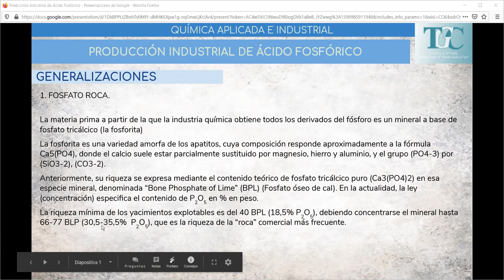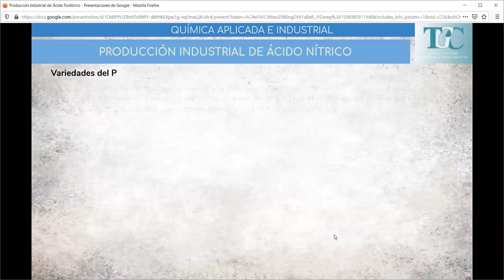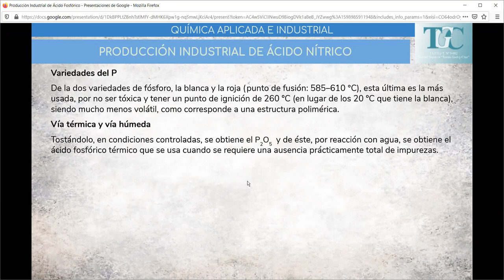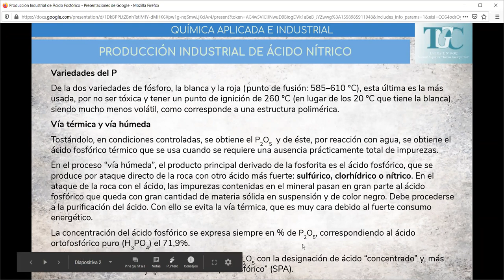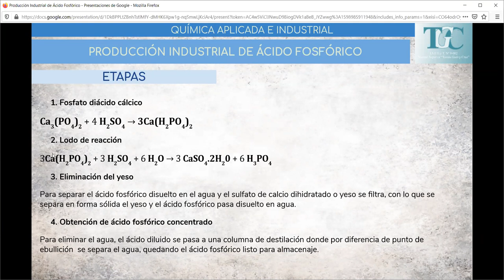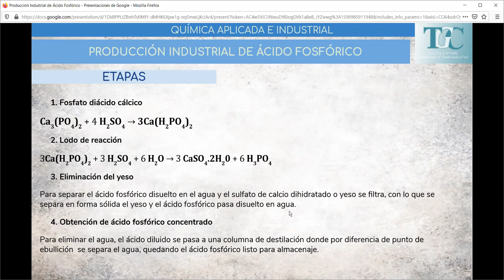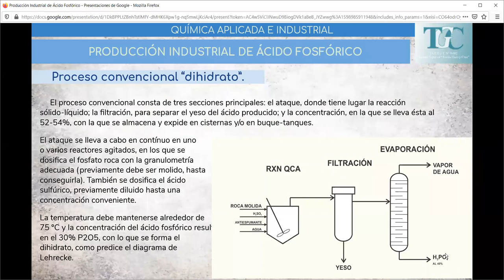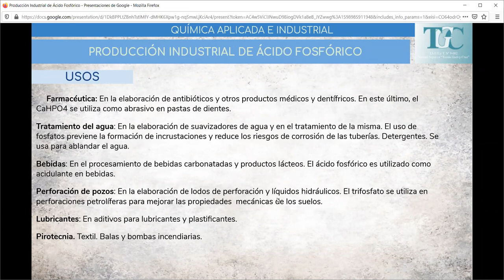Produccion acido fosfórico